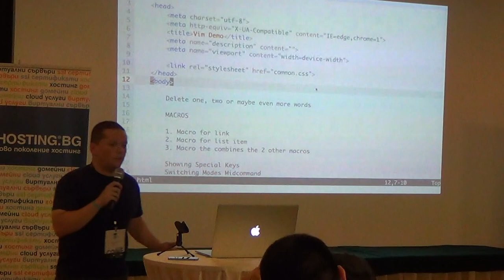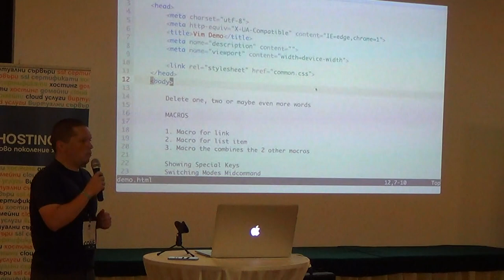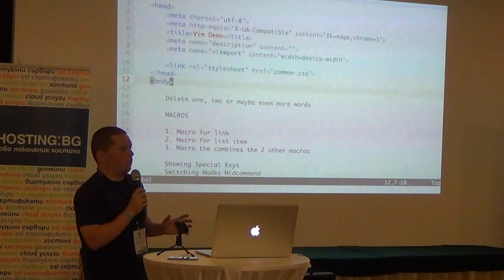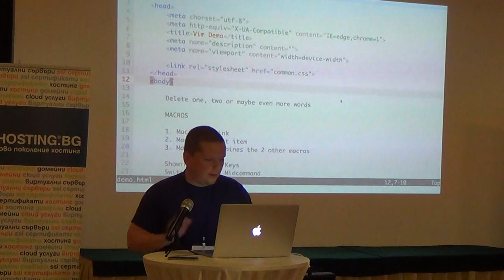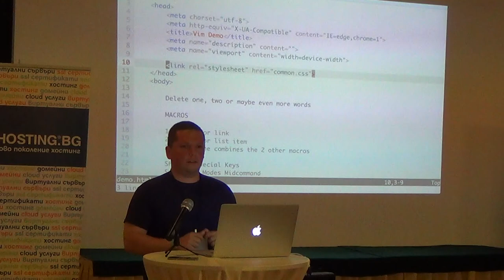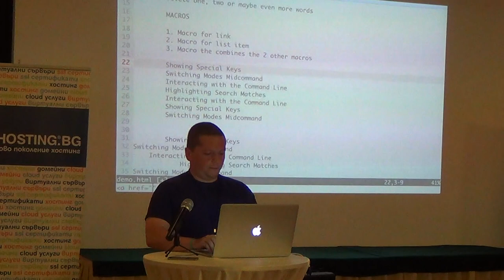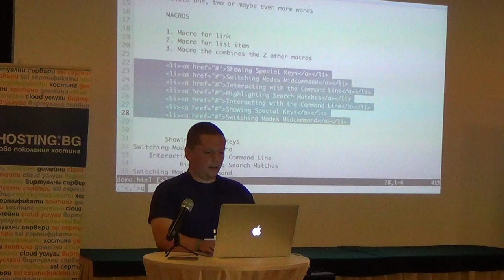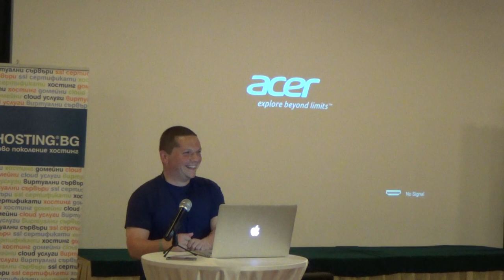Lighting Talks: Vim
Лекция: Lighting Talks: Текстови редактори
Курс: SoftUni Conf May 2014
Трейнър: Константин Данков
Дата: 17 май 2014 г.